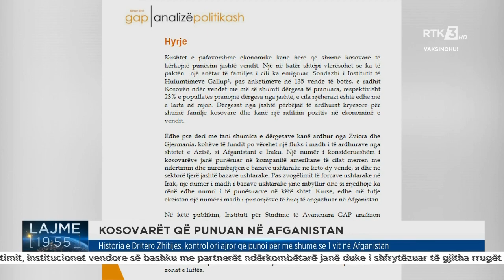Historia e Dritëro Zhitijës, kontrollorit ajror që punoi për më shumë se 1 vit nga Afganistan